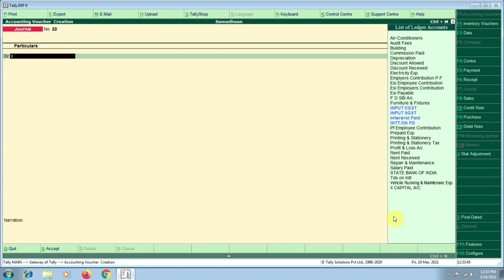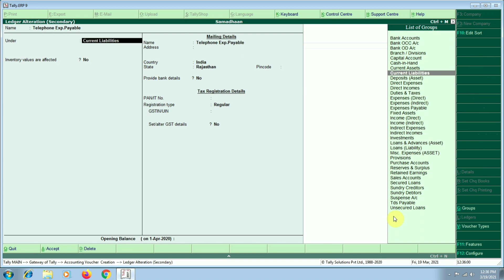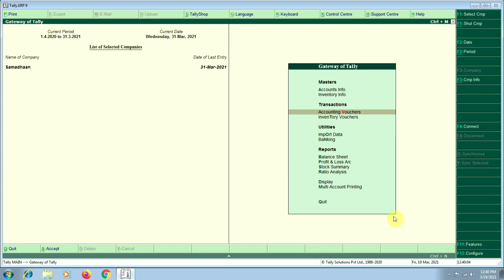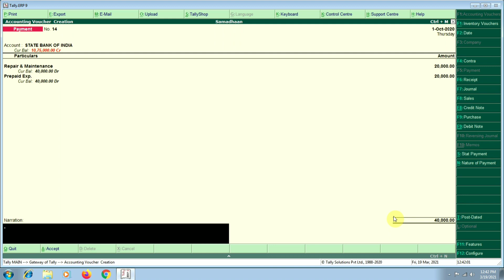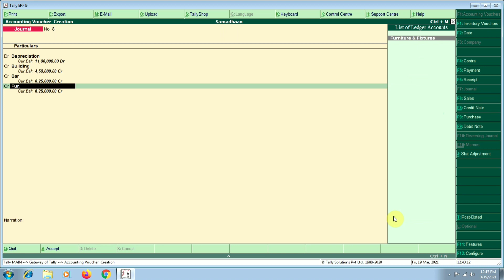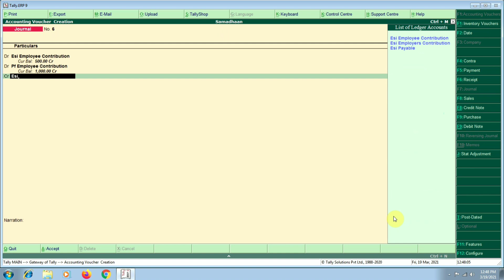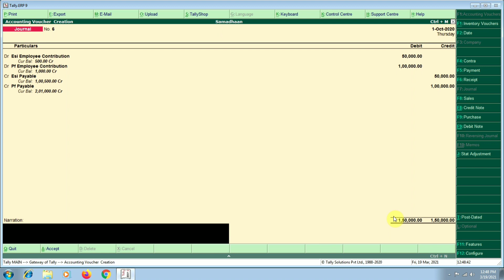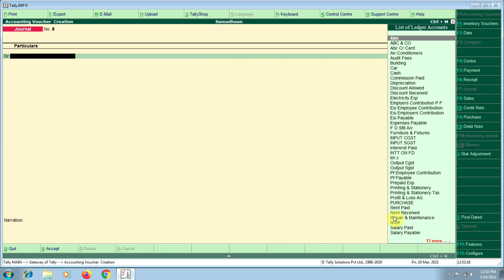Final entries in Tally | Adjustment Entries Tally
Hi friends ! in this video we will discuss about final adjustment entries to be booked before closing of your books of accounts of the financial year. one must know about these entries to become a perfect accountant, without having knowledge of such entries he would not be able to complete  financial statements i.e. profit & loss account and balance sheet.